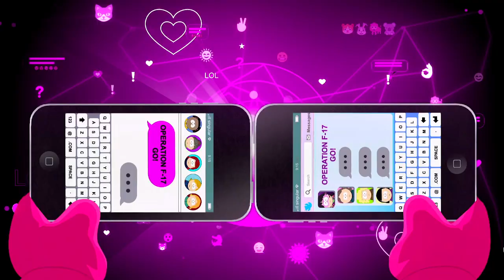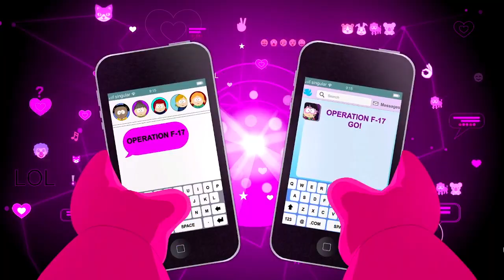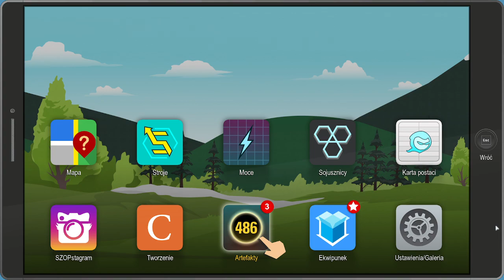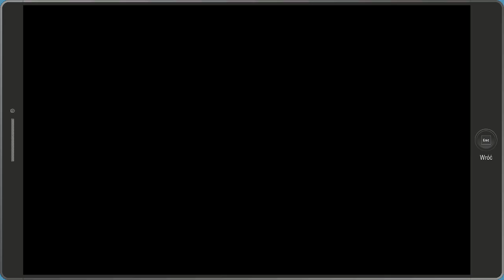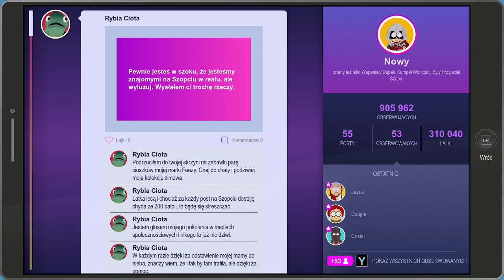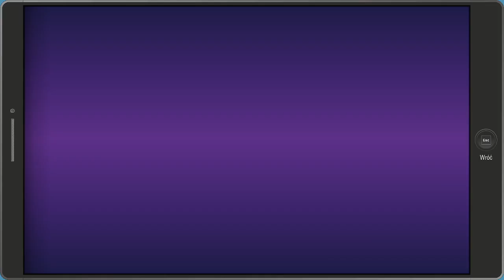South park odc19 wszyscy chcą mnie zabić